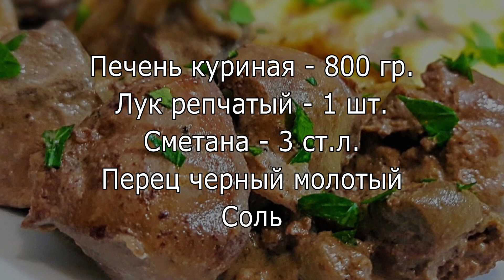Печень куриная. Очень вкусная печень с луком! Печень куриная в сметане рецепт Пальчики Оближешь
Куриная печень получается очень нежная и вкусная!
Готовится очень быстро!
попробуйте приготовить такой вкусный ужин или обед!
ПРИЯТНОГО АППЕТИТА!

РЕЦЕПТ:
Печень куриная - 800 гр.
Соль

Chicken liver is very tender and tasty!
Is preparing very quickly!
try to cook such a delicious dinner or lunch!
BON APPETIT!

Preparing very fast1
BON APPETIT!

RECIPE:
Chicken liver-800 gr.
Onions - 1 PC.
Sour cream - 3 tablespoons.
Ground black pepper
Salt

НА МОЕМ КАНАЛЕ ВЫ НАЙДЕТЕ МНОГО ВКУСНЫХ И ПРОСТЫХ РЕЦЕПТОВ

ЖЕЛАЮ ВАМ ПРИЯТНОГО АППЕТИТА!!!

ПОМОЩЬ КАНАЛУ:

WebMoney
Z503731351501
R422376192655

Яндекс деньги
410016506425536